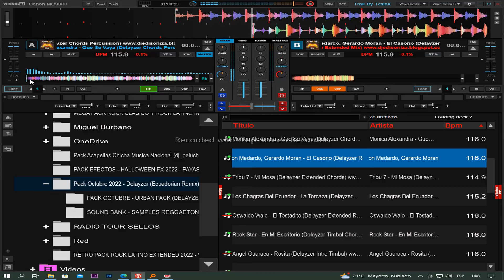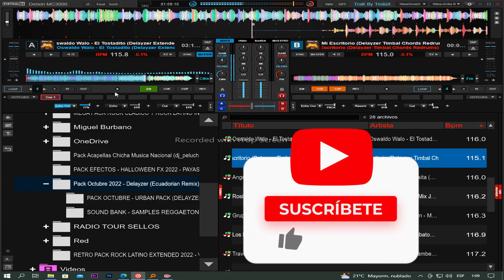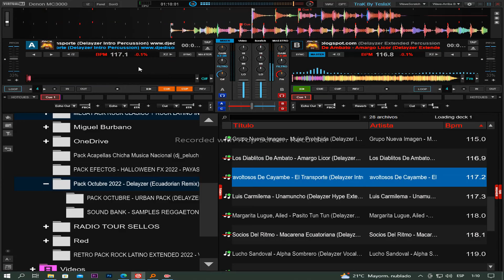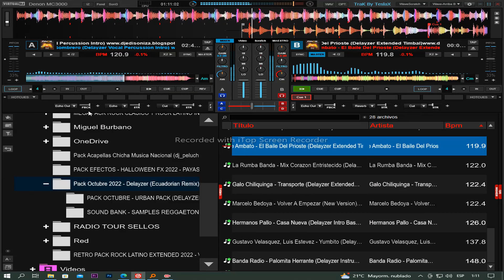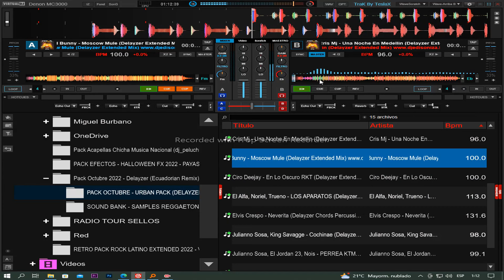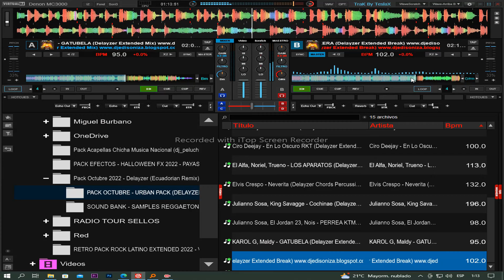𝗗𝗲𝗹𝗮𝘆𝘇𝗲𝗿 ((𝗘𝗰𝘂𝗮𝗱𝗼𝗿𝗶𝗮𝗻 𝗥𝗲𝗺𝗶𝘅)) 𝗣𝗮𝗰𝗸 𝗢𝗰𝘁𝘂𝗯𝗿𝗲 𝟮𝟬𝟮𝟮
B𝐢𝐞𝐧𝐯𝐞𝐧𝐢𝐝𝐨 𝐚𝐥 𝐜𝐚𝐧𝐚𝐥   @Packallremixes89     𝐒𝐮𝐛𝐬𝐜𝐫𝐢𝐛𝐞𝐭𝐞 𝐲 𝐀𝐜𝐭𝐢𝐯𝐚 𝐥𝐚 𝐂𝐚𝐦𝐩𝐚𝐧𝐢𝐭𝐚👉🔔𝐃𝐞 𝐍𝐨𝐭𝐢𝐟𝐢𝐜𝐚𝐜𝐢𝐨𝐧  𝐀𝐬𝐢 𝐘𝐨𝐮𝐭𝐮𝐛𝐞 𝐭𝐞 𝐀𝐯𝐢𝐬𝐚 𝐲 𝐧𝐨 𝐭𝐞 𝐏𝐢𝐞𝐫𝐝𝐞𝐬 𝐧𝐢 𝐮𝐧𝐚 𝐜𝐨𝐫𝐭𝐞𝐬𝐢𝐚 𝐦𝐮𝐬𝐢𝐜𝐚𝐥 𝐪𝐮𝐞 𝐬𝐮𝐛𝐚𝐦𝐨 𝐚𝐥 𝐂𝐚𝐧𝐚𝐥 𝐀𝐲𝐮𝐝𝐚𝐧𝐨𝐬 𝐂𝐨𝐦𝐩𝐚𝐫𝐭e 𝐞𝐥 𝐕𝐢𝐝𝐞𝐨 REGALAME UN 𝐋𝐢𝐤𝐞👉👍𝑫𝒆 𝑬𝒔𝒕𝒆 𝑪𝒐𝒏𝒕𝒆𝒏𝒊𝒅𝒐
(𝗢𝗝𝗢)

𝗠𝗜𝗥𝗔 𝗣𝗔𝗦𝗢 𝗔 𝗣𝗔𝗦𝗢 𝗘𝗟 𝗧𝗨𝗧𝗢𝗥𝗜𝗔𝗟 𝗣𝗔𝗥𝗔 𝗤𝗨𝗘 𝗣𝗨𝗘𝗗𝗔𝗦 𝗗𝗘𝗦𝗖𝗔𝗥𝗚𝗔 𝗘𝗟 𝗣𝗔𝗖𝗞